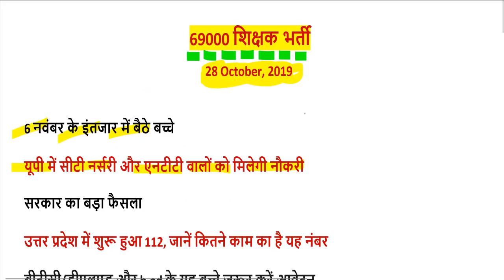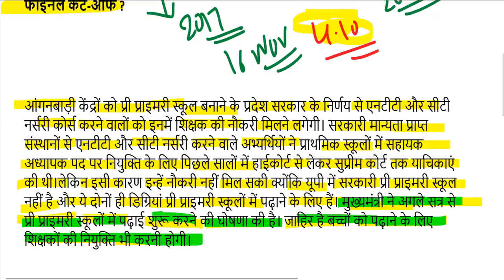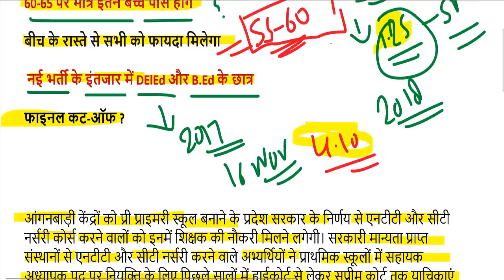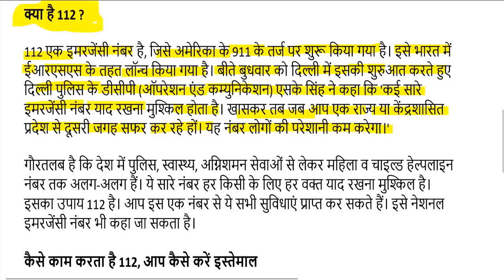नई शिक्षक भर्ती 2020 // 69000 शिक्षक भर्ती सरकार का बड़ा ऐलान ( super tet cut off latest news)